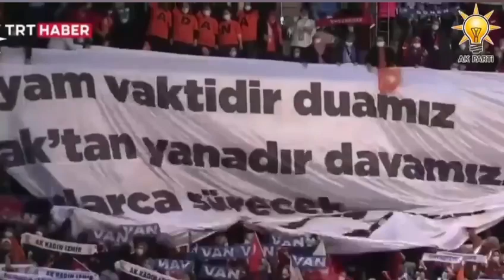Cumhurbaşkanı Erdoğan'dan Van teşkilatına övgü: